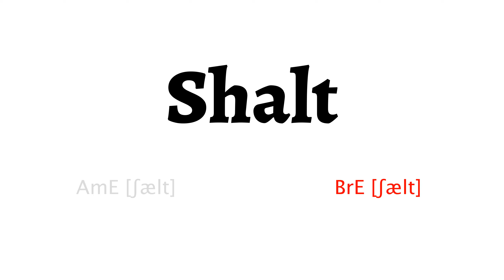How to Pronounce shalt in American English and British English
Learn how to say shalt with HowToPronounce Free Pronunciation Tutorials.
This video shows you how to pronounce shalt correctly in American English and British English.